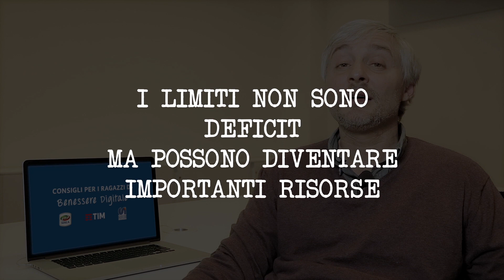Benessere digitale - Essere se stessi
Il Prof. Tonioni consiglia ai ragazzi di oggi come valorizzare se stessi nella vita reale. Accettare i propri limiti e restare autentici è l'imperativo. Vai su